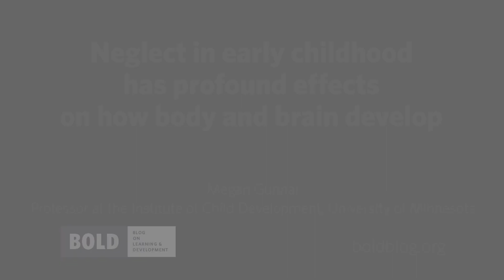Neglect in early childhood has profound effects on how body and brain develop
Megan Gunnar, professor at the Institute of Child Development, University of Minnesota, discusses what her research has shown about how the experience of neglect in early childhood shapes the development of the body’s stress system. The body modifies its stress physiology in response to its environment, whether harsh or supportive.